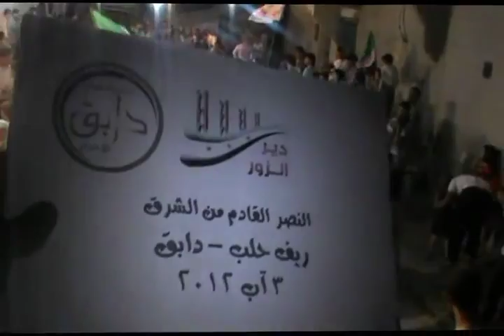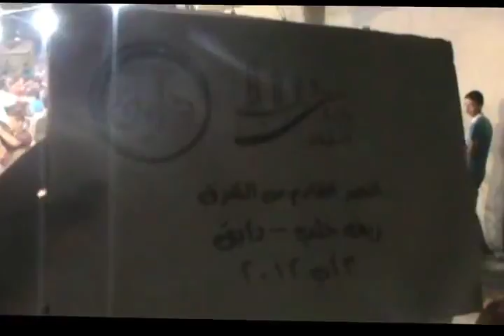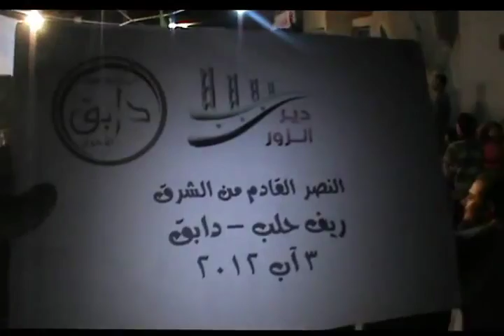شام ريف حلب دابق مسائيات الأحرار 3 8 2012 جـ1